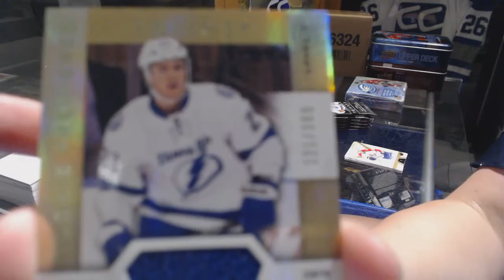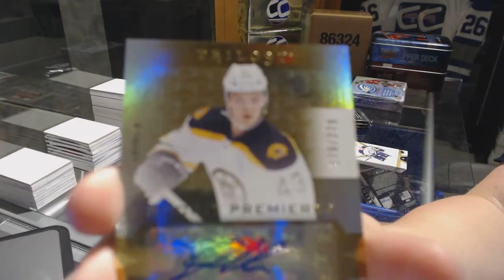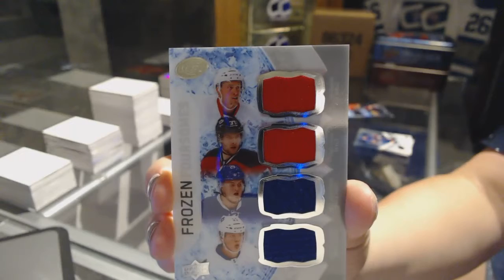16-17 UD Trilogy & 16-17 UD Ice Hockey Box Break - C&C GB #7463